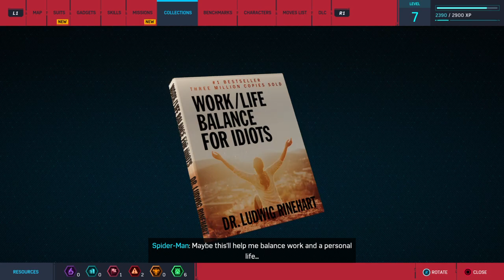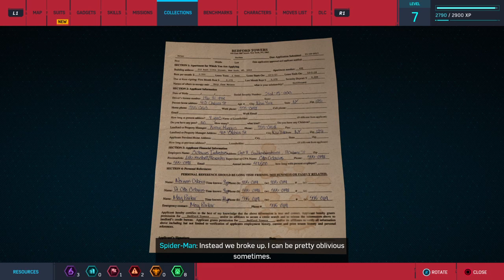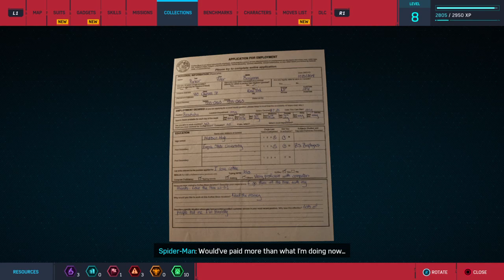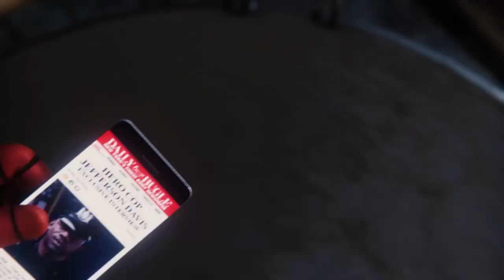SPIDER-MAN 🕷 PS4 (SLIM) PART 3. Shocker VS SPIDER-MAN. 🕸 Šoker Protiv Spajdia.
Marvel Spider-Man is a 2018 action-adventure game developed by Insomniac Games and published by Sony Interactive Entertainment. Based on the Marvel Comics character Spider-Man, it tells an original narrative that is inspired by the long-running comic book mythology, while also drawing from various adaptations in other media. In the main story, the super-human crime lord Mister Negative orchestrates a plot to seize control of New York City criminal underworld. When Mister Negative threatens to release a deadly virus, Spider-Man must confront him and protect the city while dealing with the personal problems of his civilian persona, Peter Parker.

Gameplay is presented from the third-person perspective with a primary focus on Spider-Man traversal and combat abilities. Spider-Man can freely move around New York City, interacting with characters, undertaking missions, and unlocking new gadgets and suits by progressing through the main story or completing tasks. Outside the story, the player is able to complete side missions to unlock additional content and collectible items. Combat focuses on chaining attacks together and using the environment and webs to incapacitate numerous foes while avoiding damage.

Development of Marvel Spider-Man, the first licensed game by Insomniac in its then-22-year history, began in 2014 and took approximately four years. Insomniac was given the choice of using any character from Marvel&#39;s catalog to work on; Spider-Man was chosen both for his appeal to the employees and the similarities in traversal gameplay to their previous game Sunset Overdrive (2014). The game design took inspiration from the history of Spider-Man across all media but Marvel Comics and Insomniac wanted to tell an original story that was not linked to an existing property, creating a unique universe (known as Earth-1048) that has since appeared in novels, merchandise, and comics.

Marvel Spider-Man was released for the PlayStation 4 on September 7, 2018. The game received praise for its narrative, characterization, combat, and web-swinging traversal mechanics, although some criticized its open-world design for lacking innovation. A number of reviewers called it one of the best superhero games ever made, with some comparing it favorably to the Batman: Arkham series. It won several year-end accolades from a variety of gaming publications, critics, and game award ceremonies. Marvel Spider-Man became one of the fastest-selling games of the year, one of the best-selling PlayStation 4 games of all time, and the fastest-selling superhero game in the United States. A three-part downloadable content (DLC), Marvel Spider-Man: The City That Never Sleeps, was released monthly from October to December 2018. A Game of the Year edition was released in August 2019, including the DLC. A spin-off, Marvel Spider-Man: Miles Morales, was released in November 2020 for the PlayStation 4 and PlayStation 5, alongside a remastered version of Marvel Spider-Man for the PlayStation 5. A Microsoft Windows port of the remaster is dated for August 2022. A sequel, Marvel Spider-Man 2, is scheduled to be released in 2023 for PlayStation 5.